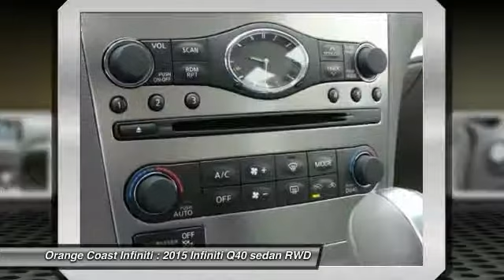2015 Infiniti Q40 NEWPORT BEACH,SEAL BEACH,COSTA MESA,HUNTINGTON BEACH,WESTMINSTER 4570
2015 Infiniti Q40 4DR SDN RWD

ORANGE COAST INFINITI, PROUDLY SERVING NEWPORT BEACH, SEAL BEACH, COSTA MESA, HUNTINGTON BEACH, WESTMINSTER, AND SURROUNDING CALIFORNIA LOCATIONS. THIS WHITE 2015 Infiniti Q40 IS EQUIPPED WITH A Engine: 3.7L DOHC 24V V6 -inc: Variable Valve Event and Lift (VVEL), AUTOMATIC TRANSMISSION, AND RECEIVES AN ESTIMATED 19 City/27 Hwy MPG. WESTMINSTER, CA 92683. Are you looking for a NEW 2015 Infiniti Q40 Navigation sedan at a used car price? Well we have the car for you with only 1210 miles and like new. This is a huge discount of $7,800 off of MSRP. Hurry down today before this one is gone?.NON SMOKER, CLEAN CARFAX, 1 OWNER, Dual Automatic Climate Control, Rear Parking Sensors, Rear-View Monitor, Premium Bose Sound System, Navigation, *CLEAN TITLE HISTORY*, 4D Sedan, 3.7L V6 DOHC 24V, 7-Speed Automatic with Manual Shift, and Stone w/Leather Appointed Seats. Are you looking for a NEW 2015 Infiniti Q40 sedan at an used car price? Well we have the car for you with only 1210 miles and like new. This is a huge discount of $7,800 off of MSRP. Hurry down today before this one is gone?.This Q40 is nicely equipped with features such as *CLEAN TITLE HISTORY*, 1 OWNER, 3.7L V6 DOHC 24V, 4D Sedan, 7-Speed Automatic with Manual Shift, CLEAN CARFAX, Dual Automatic Climate Control, NON SMOKER, Premium Bose Sound System, Navigation, Rear Parking Sensors, Rear-View Monitor, and Stone w/Leather Appointed Seats.